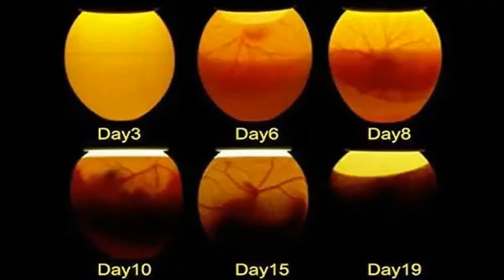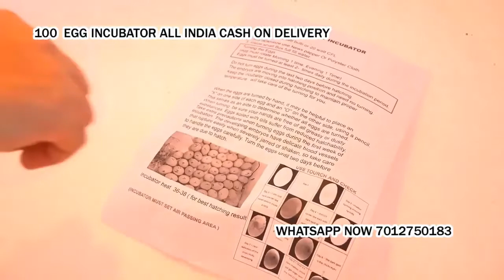poultry egg hatching machine in Rajula Amreli Gujarat